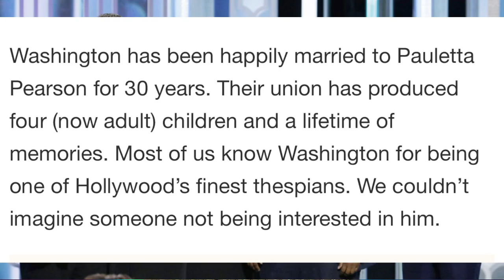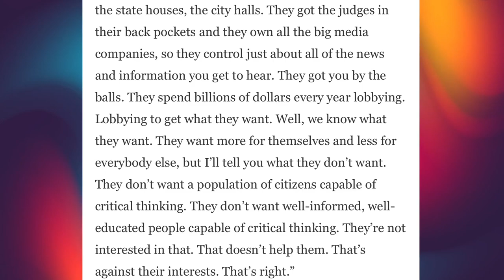Gladiator director accuses Denzel Washington of adding unscripted kiss "Denzel forced the kiss"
Actor Denzel Washington revealed he kissed a male actor in Gladiator 2 and now Gladiator production says the kiss was totally unscripted and that Denzel added the kiss, the kiss was never in the script. Plus, Denzel shared his thoughts about politics.